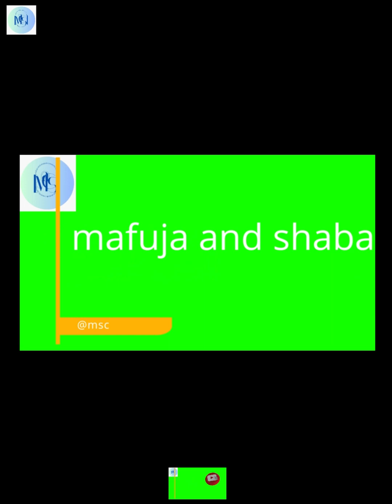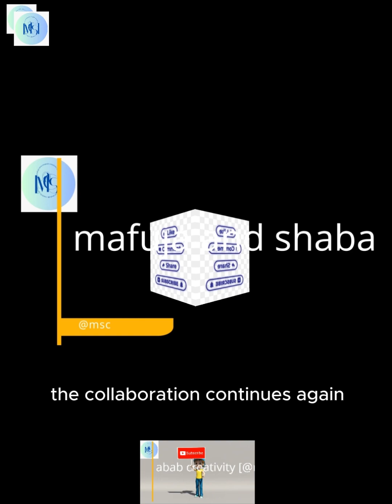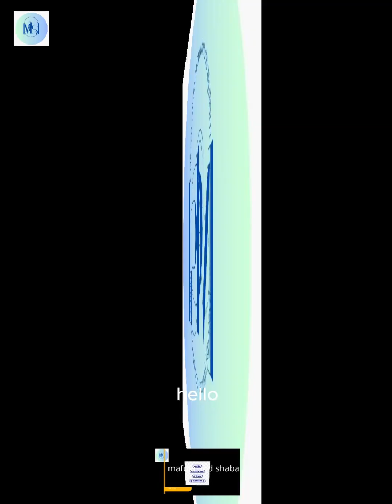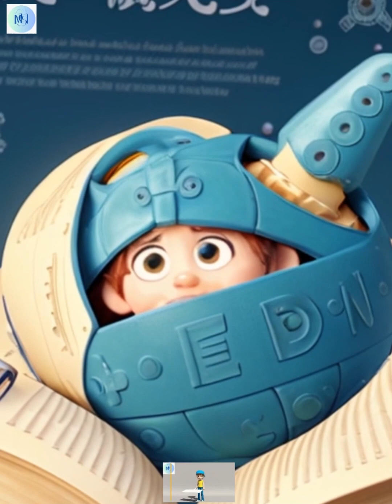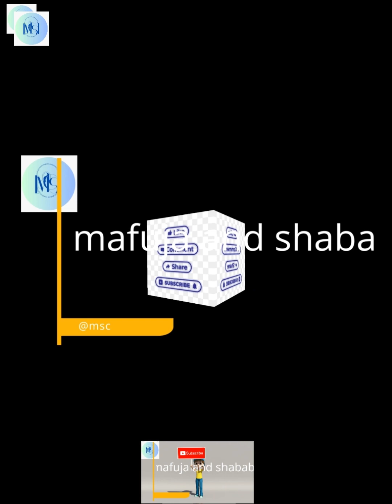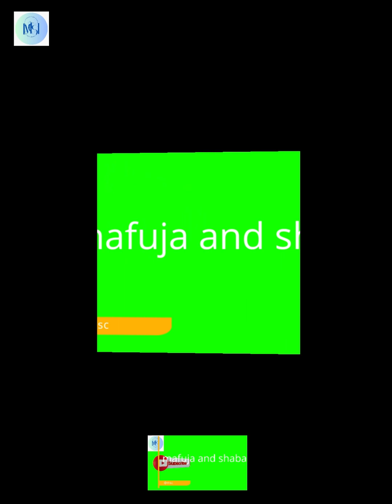Unveiling New Horizons: Embracing and?captivating cartoon | story | for childs | @msc | creations